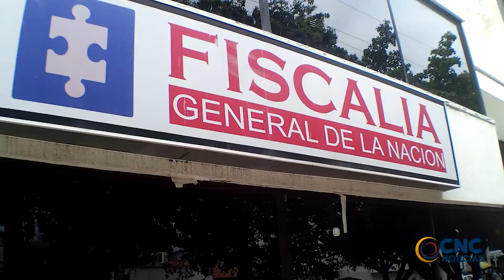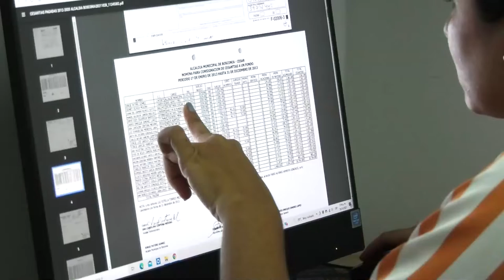EN VALLEDUPAR Y MAICAO ESTÁN LOS CENTROS TRANSITORIOS DE RECLUSIÓN MÁS INHUMANOS DEL PAÍS DEFENSORÍA